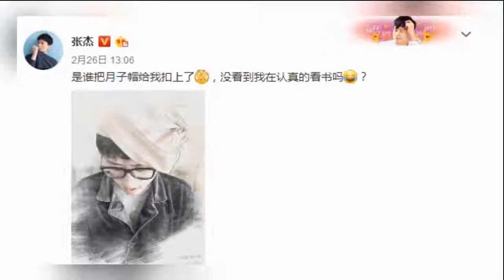娱乐八卦通-谢娜晒月子餐称很喜欢_网友-一定是张杰做的